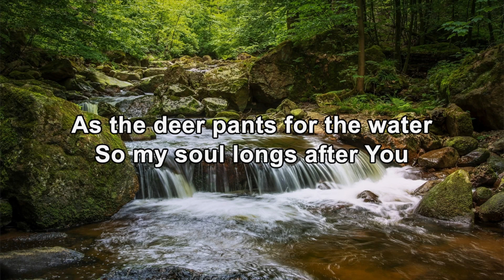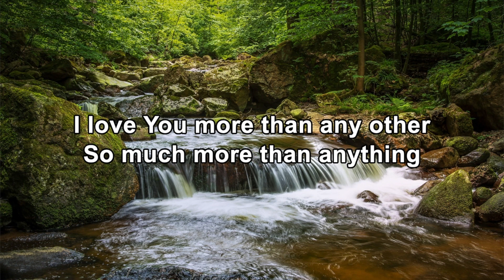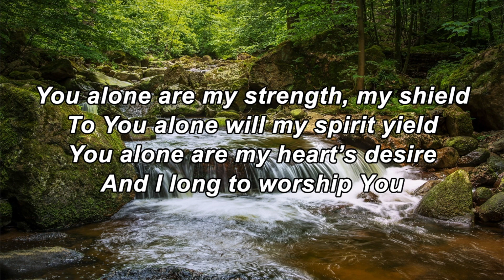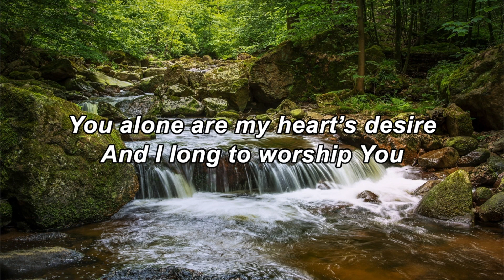As The Deer | Piano Instrumental (with lyrics)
Written in 1984, this song is based upon Psalm 42:1
"As the deer pants for the water, so my soul longeth after Thee; You alone are my heart's desire, and I long to worship Thee"

Written By: Martin J. Nystrom
Cover performed and recorded by:: Matt Foster (Piano)